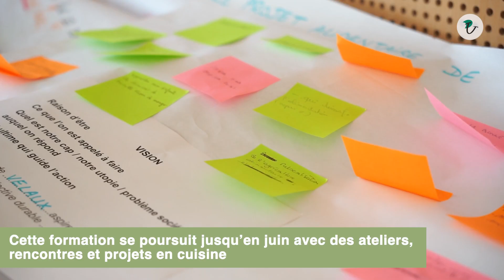Formation aux cuisines nourricières - épisode 3 : le Projet Alimentaire de Référence (PAR)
👍Dans ce troisième épisode, les professionnels de la restauration et Sylvie Keller, formatrice chez , se rencontrent afin d'élaborer le PAR, le Projet Alimentaire de Référence.

✅Durant cette journée, ponctuée par un moment convivial lors de la pause déjeuner, les agents discutent et échangent afin de créer ce document qui définira les bonnes règles et habitudes à adopter dans nos cuisines municipales.